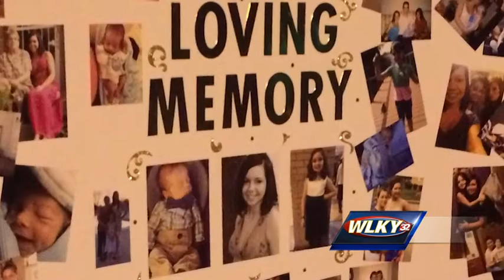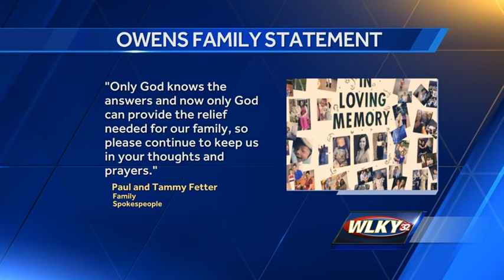Funeral arrangements made for 3 killed in I-64 crash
Funeral arrangements have been finalized for 21-year-old Samantha Owens, 9-year-old Lauren Owens and 2-month-old Liam McCarty.